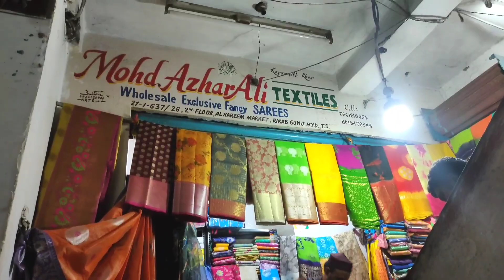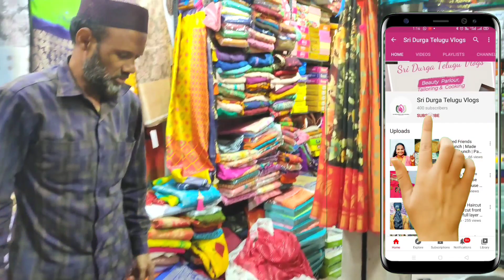Madina Wholesale Sarees | Sankranti special sarees| pattu sarees|సంక్రాంతి ఆఫర్స్| contact8019479546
Shop Address
Md.Azhar Ali Textiles
2nd floor, God Gift Market
Rikab Gunj, Madina
Hyderabad-02

shopping master
household products
 madina Latest Saree collection
wholesalesareesma rketsupplier
When a woman is dressed in saree, it redefines her elegance and accentuates  her grace. With the right material and drape,it can accentuate the beauty of women of all ages and forms. Be it a festival or a wedding, sarees are a hot favorite worldwide, and it's easy to see why. Sarees give you the opportunity to give a modern touch to traditional Indian attire.saree define your nature and personality.saree with lace
saree, half & half saree.we have many designs of latest saree Isaree for women Igeorgette saree I chiffon saree Iparty were Ikanjivaram Iart silk saree Icotton saree Isilk saree Ihalf & half saree Ilatest saree Isilk sarees Ibanarasisilk saree Iweading
Traditional Wear Wedding Wear
cottonsarees videocallfacility generalbazaa rhyderabad madina cheapbestsarees wholesale